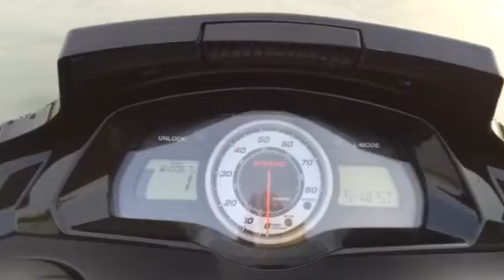YAMAHA FX-CRUISER SVHO 2014